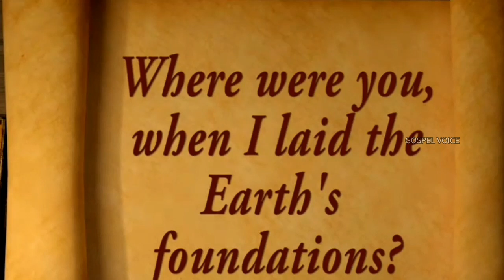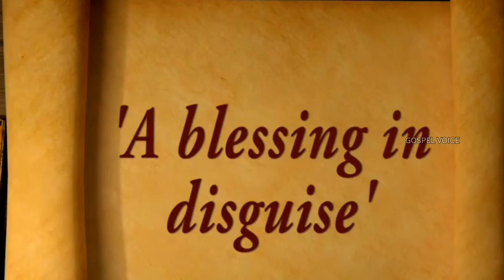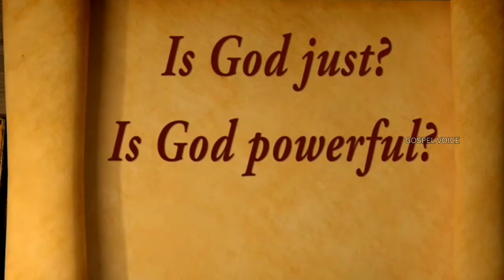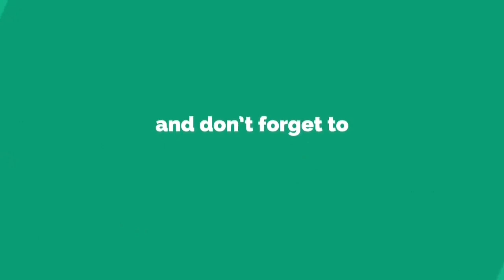Book of Job introduction in telugu | యోబు గ్రంథము పరిచయం విశేషాలు తెలుగులో Gospel Voice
Gospel Voice (Telugu)

Today's Message
Topic : Book of Job Introduction యోబు గ్రంథ వివరణ విశేషాలు.

Voice by
Brother Yonathanu Mulaparthi. Pastor., Divine Touch Ministries, Hyderabad.

Gospel Voice Telugu
Telugu christians channel